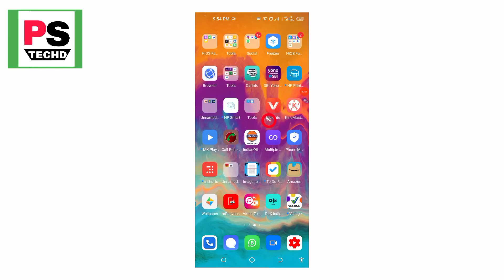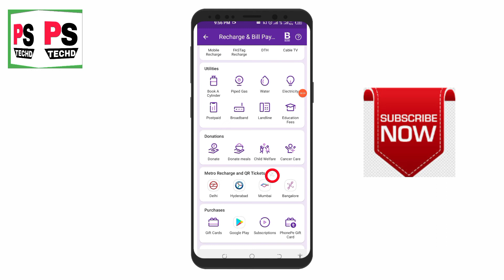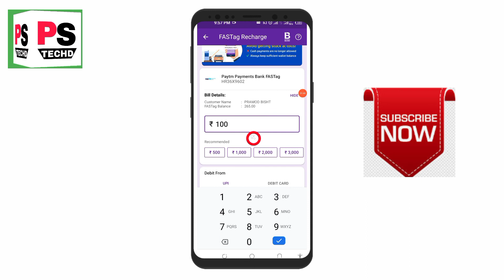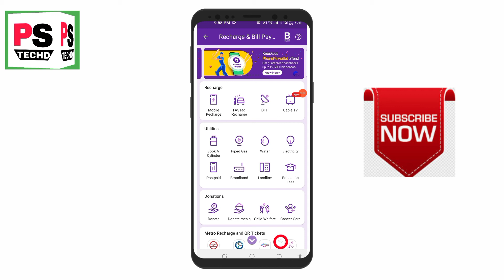How To Recharge Fastag || Fastag कैसे रिचार्ज करे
दोस्तों आज के इस वीडियो में मैं आपको बताने वाला हूं कि आप अपना फास्ट है कैसे रिचार्ज कर सकते हैं अगर आपको वीडियो अच्छी लगे तो वीडियो को प्लीज शेयर करें और चैनल को सब्सक्राइब करें

1fastag recharge kaise kare
2 fastag recharge
3 fastag recharge tamil
4 fastag recharge malayalam
5 fastag recharge paytm
6 fastag recharge google pay
7 fastag recharge kaise kare paytm
8 fastag recharge phonepe
9 fastag recharge kaise kare phonepe
10 fastag recharge kaise kare google pay
11 fastag recharge kaise karen
12 fastag recharge telugu
13fastag recharge kaise check kare
14 fastag recharge kaise kare icici bank
15 फास्ट टैग रिचार्ज कैसे होता है?
16 फास्ट टैग रिचार्ज कैसे होता है?
17 फास्ट ट्रैक कैसे काम करता है?
18 google pay se fastag recharge kaise kare
19 icici fastag recharge kaise kare
20 sbi fastag recharge
21 axis bank fastag recharge
22 hdfc fastag recharge kaise kare
23 पेटीएम से फास्टैग रिचार्ज कैसे करें
24 airtel fastag recharge kaise kare
25 how to recharge fastag in paytm